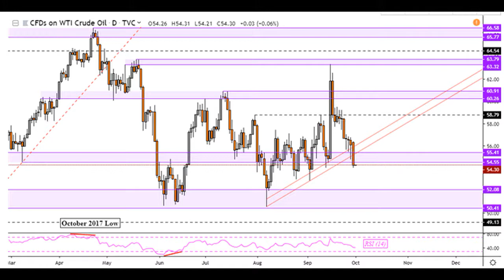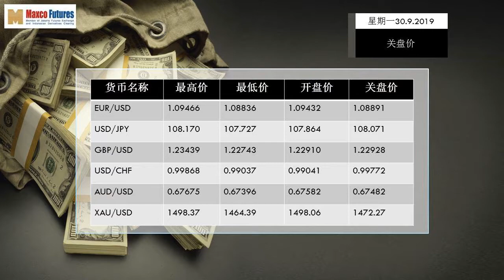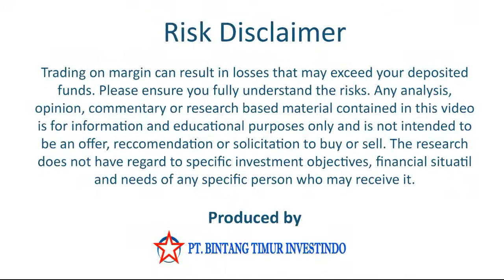zerlina 华语财经2019 10 1